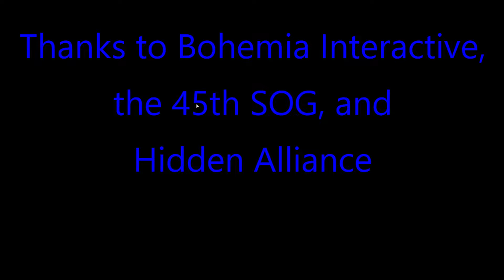Arma 3 Game Play: Jungle firefight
I'm back with some changes. I'm now using a gaming laptop and have limited data usage so videos may be less frequent or may even come in bunches. BUT, I can actually play on line again! and after a month or so of not being able to, it sure is nice.

Recorded using OBS and Produced with CyberLink PowerDirector 18

My System Specs:
MSI GS76 Stealth Gaming Laptop
Intel i9-11900H
32 GB Ram
NVIDEA GeForce RTX 3070
17.3" 360Hz Monitor
TrackIR 5
Headset: Philips SHP9500 Precision Stereo Headphones